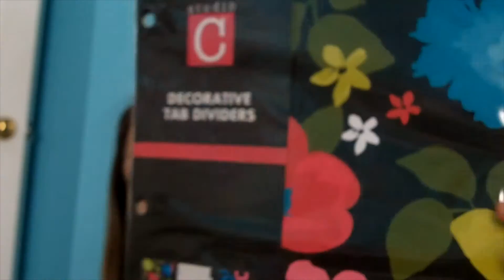Back to school Haul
Back to school Haul all my supplies are from Walmartt Im doing A collab Natalia she is doing a back to school Haul clothes in 1 week!